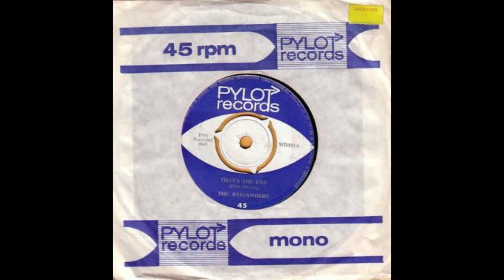THAT'S THE END BYSTANDERS DES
1965 Bystanders Single "A" Side.  Mono To Stereo Mix.